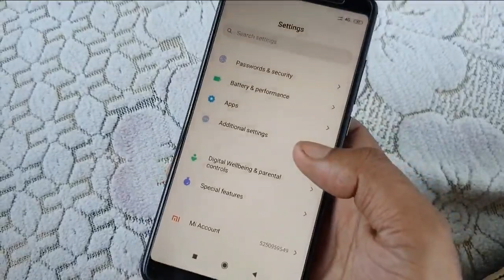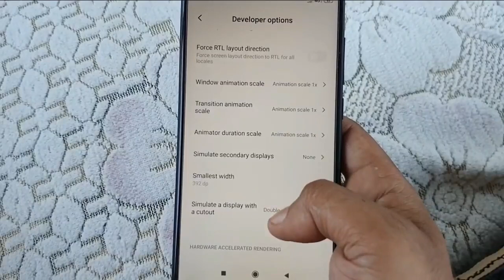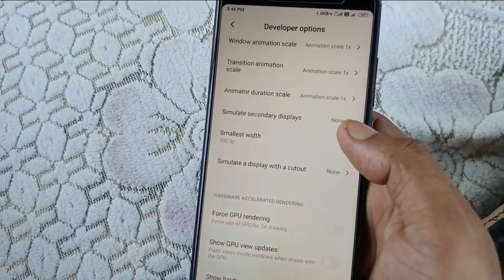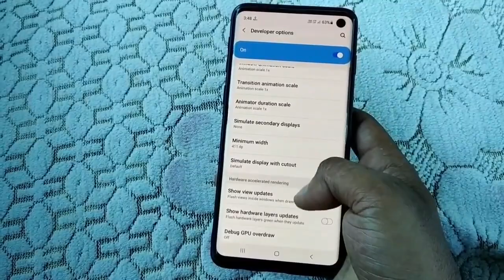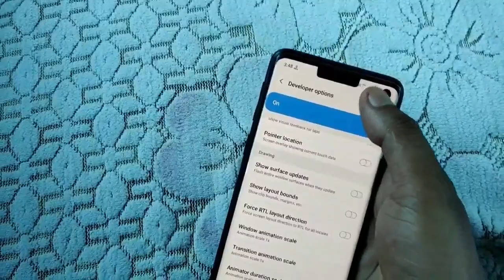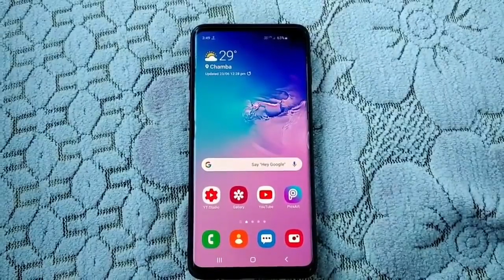How Enable Simulate Display With Cutout Hidden Setting || Change Network or display position